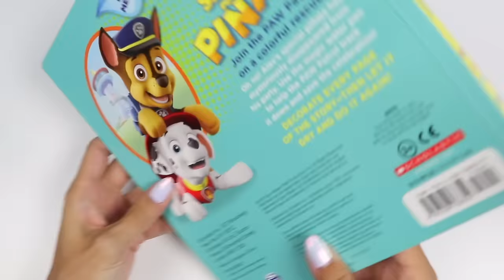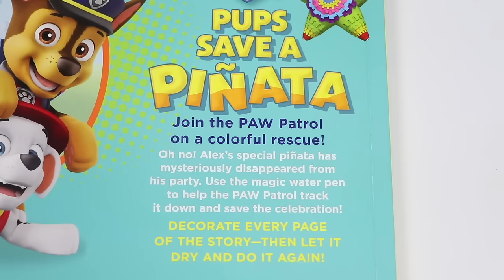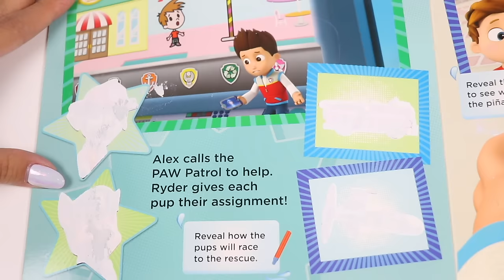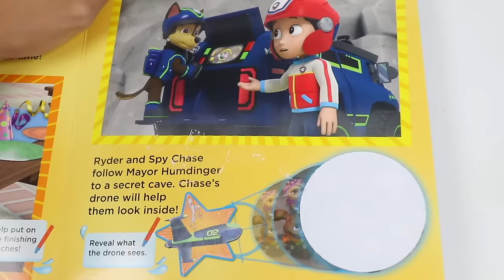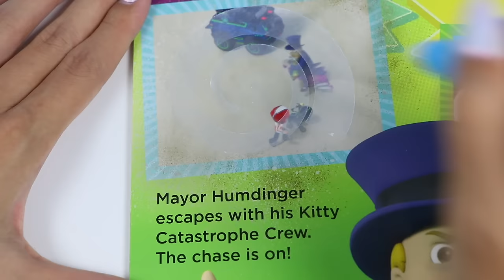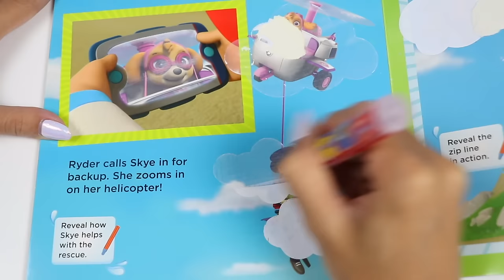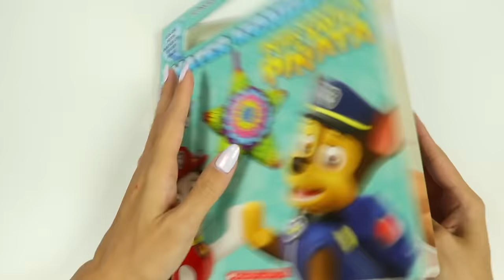Bluey & Bingo Make Fruit Smoothies With Toy Blender!